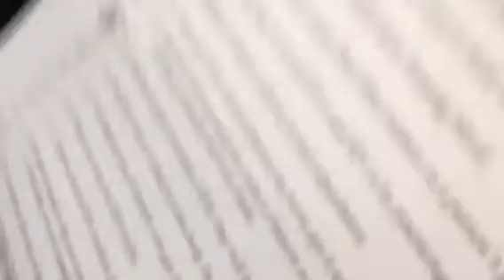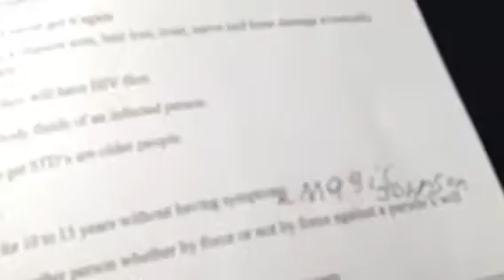Bus ride home daily Ep.137:Sex Ed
Ed Edd eddy